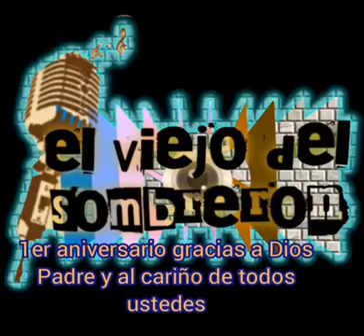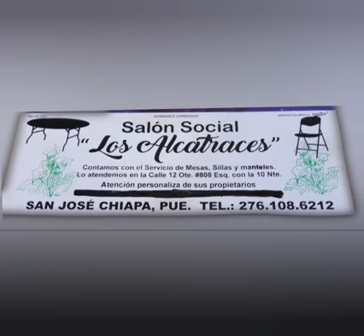Gracias a Mister Muñeco y sonido Poblanito de Charlie Estévez jr.por sus buenos deceos